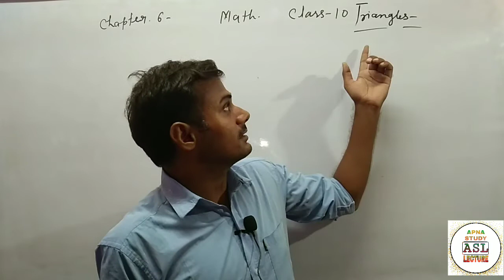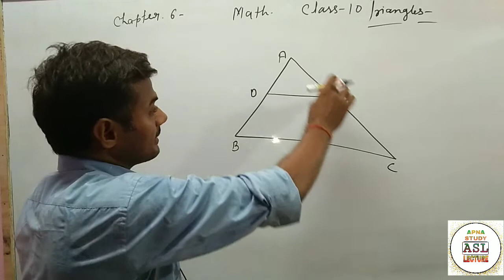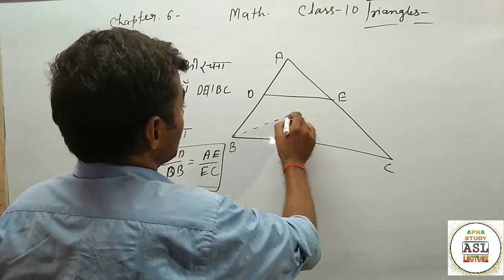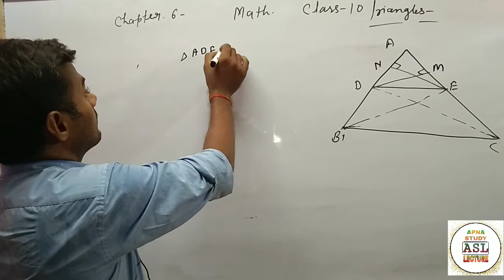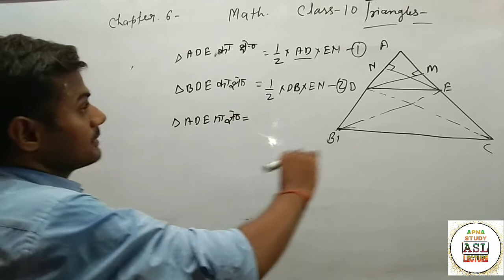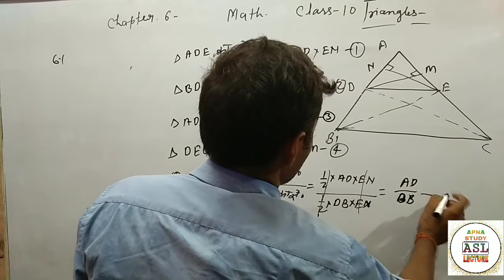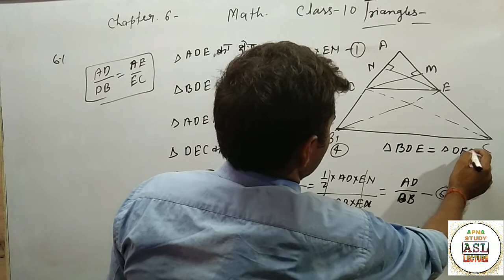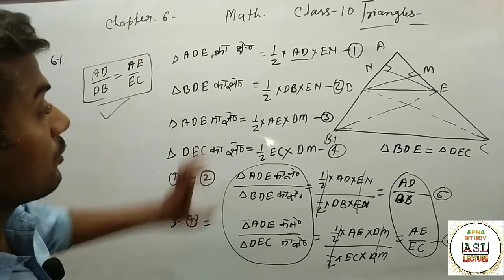triangle theorems class 10 #1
about vedio-